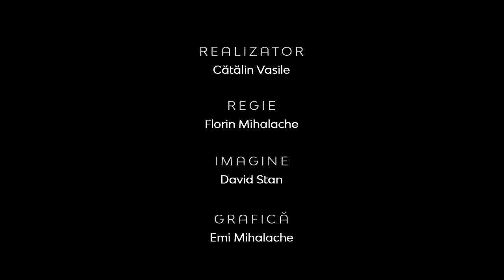Realitatea la Zi | FALSE TEORII CU PRIVIRE LA ÎNVIEREA LUI ISUS HRISTOS | Gabi Izsak